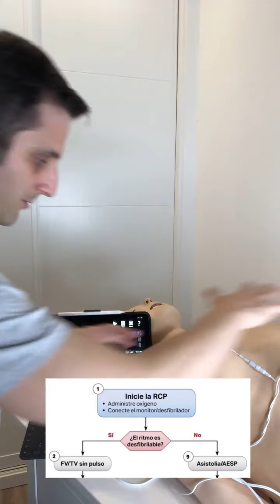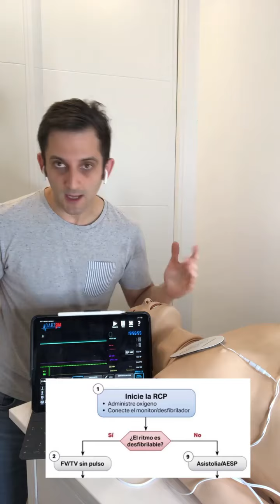Paro cardíaco. Ritmos no desfibrilables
En esta nueva pildoraformativa. Vemos el lado derecho del algoritmo del 2020 de @american_heart. Los ritmos no desfibrilables.

Nota aclaratoria: si analizamos ritmo y es desfibrilable, el fármaco que le toca irá en función del tiempo de administración de la última adrenalina. Si la hemos puesto hace menos de 3 minutos, pondremos amiodarona, si han pasado más de 3 minutos, adrenalina.

Espero que os guste y quede un poco claro.